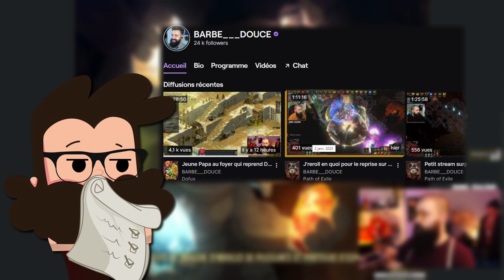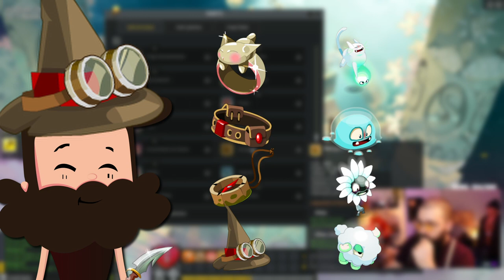NO HDV #1 - L'aventure de zéro commence sur DOFUS! serveur DRACONIROS!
Tu veux suivre en direct l'aventure NO HDV CHALLENGE ? Viens sur TWITCH !
serveur monocompte DRACONIROS!

Mon Setup !